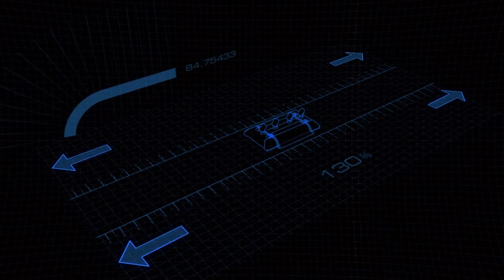Let's Play NFS Hot Pursuit #005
U-Turns auf dem Highway...